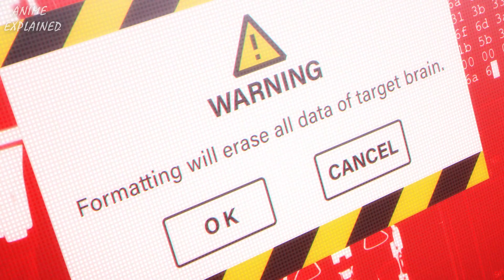Man Accidentally Uploads Virus into Wife's Brain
This science fiction omnibus depicting a doctor who "treats" robot and humanoid problems takes place in the near future, when humanoids with artificial intelligence account for 10% of the population. The main character, Dr. Sudo Hikaru, also has the undercover name Moggadeet, under which he secretly takes on illegal medical procedures. For example, for a man who inadvertently infected his humanoid wife with a computer virus when illegally backing up her data, Sudo proposes an operation to rewrite her memory using backup data. Could an existence replaced by backup data truly be said to be the same as it was before?

Anime Title:
Gene of AI